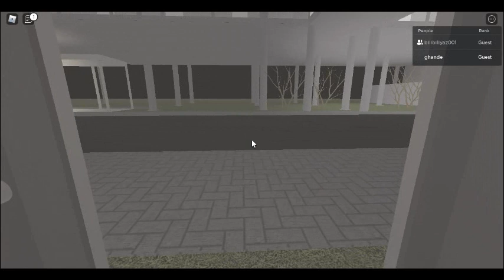Schindler elevator at ESG HQ V2